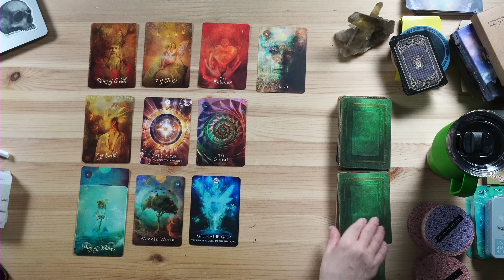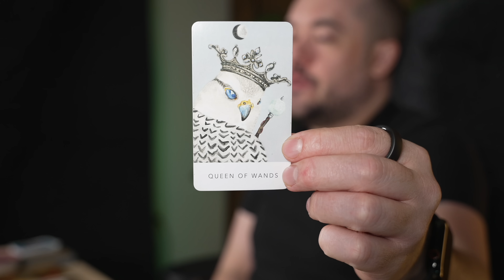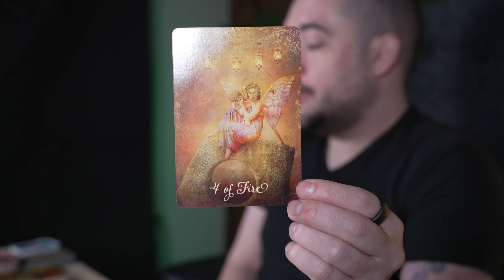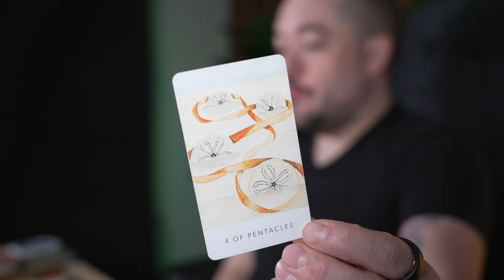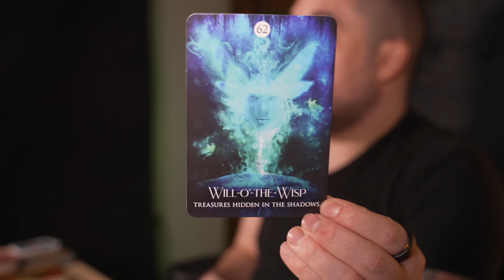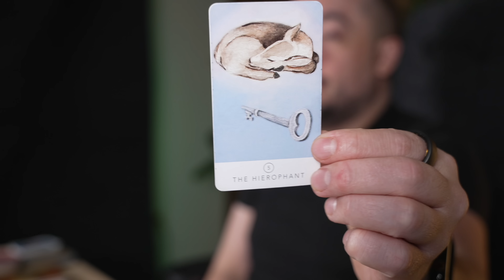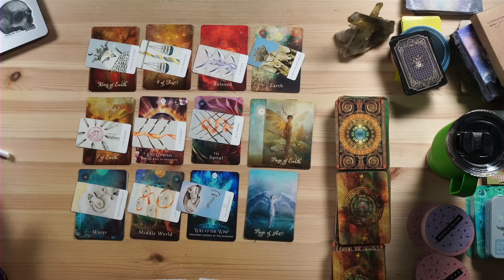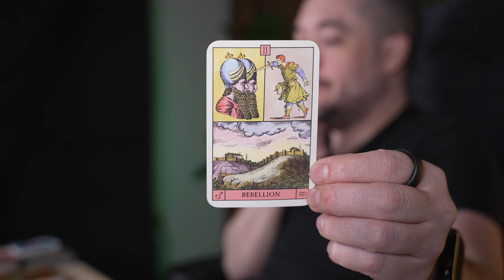Leo Get Ready! This Breakthrough Will Make You Very Happy! May Tarot MEGA DECK Revelation!